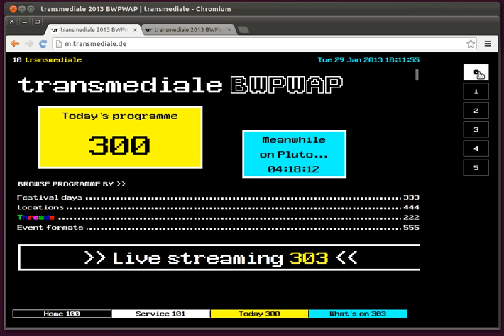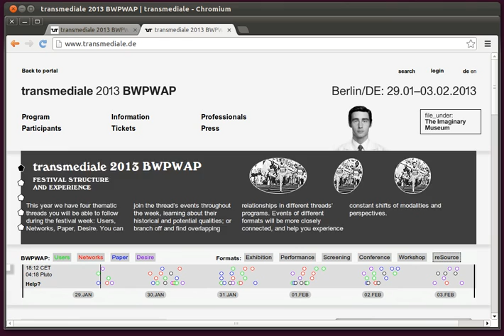teletext mobile for transmediale BWPWAP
If you go to m.transmediale.de you can also enjoy the teletext impression of the BWPWAP website. This is a screencast from my desktop. It is actually meant for mobile devices.